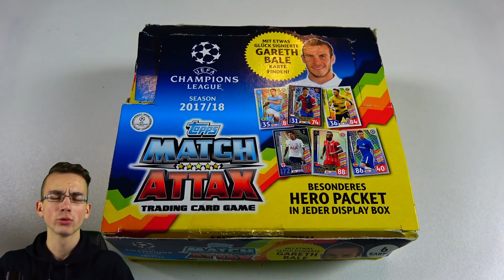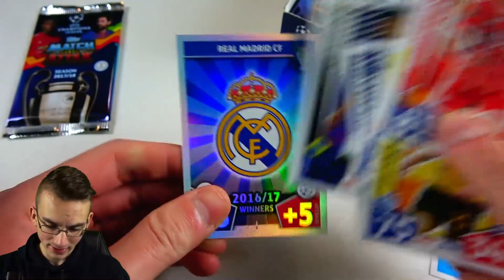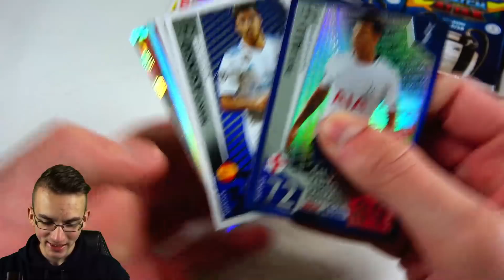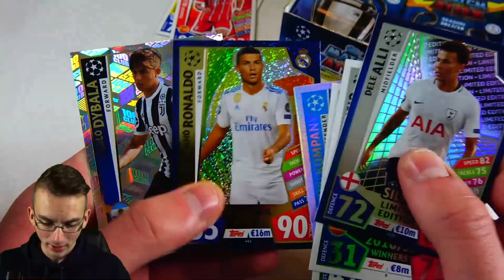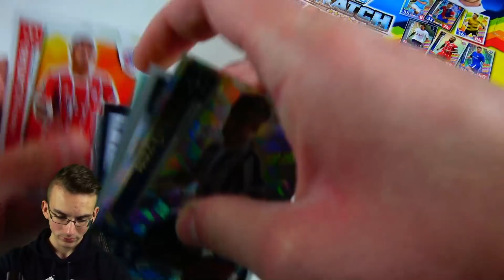SO bekommt ihr zu 100 % ein HERO PACK MATCH ATTAX 17/18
► So bekommt Ihr zu 100 % Ein Hero Pack der Match Attax Topps Champions League 17 18 Serie Anleitung Tutorial Deutsch German Unboxing Opening PacksUnited ✘MA 17/18 Starter ✘Instagram: PacksUnited96 Snapchat: PacksUnited

euer PacksUnited

Kein Problem! Hier ist mein Postfach:
Adresse:
PacksUnited
Postfach 11 23
16794 Fürstenberg

★ Panini (Kooperationspartner)